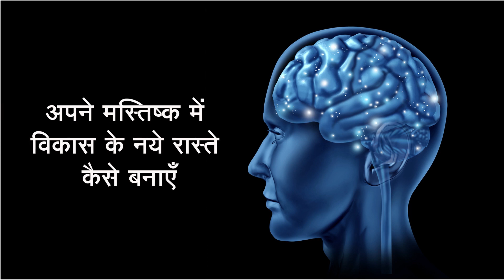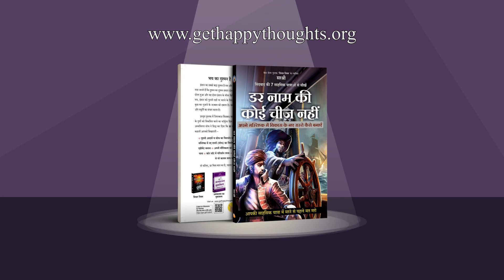[PROMO] डर नाम की कोई चीज़ नहीं | There is nothing called fear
This is a summary of what is in the book - 'डर नाम की कोई चीज़ नहीं'
Taking the analogies of Sindabad's journeys, the book is a guide to how to create new pathways in your mind to break out of old tendencies which do not allow you to do anything new.